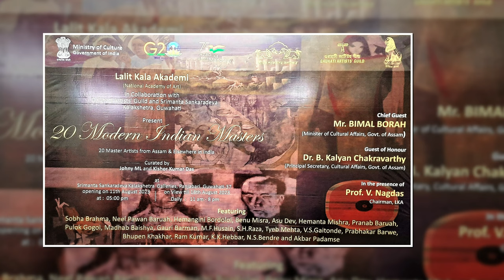20 MODERN INDIAN MASTERS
Great opportunity for Artists, Students of Art, Art Connoisseurs of North East to view some original works by some of the legends of Modern Indian Art read in the CBSE painting syllabus of Class XII and detail study during the Visual Arts Graduation courses. Stalwarts like Akbar Padamse, Bhupen Khakhar, K K Hebbar, M F Husain, N S Bendre, Prabhakar Barwe, Ram Kumar, S H Raza, Tyeb Mehta, V S Gaitonde; along with 10 great masters, pioneers of Art movement in Assam showcasing representations from the collection od the directorate of Cultural Affairs, Government of Assam and personal collections: Asu Dev, Benu Misra, Gauri Barman, Hemangini Bordoloi, Hemanta Mishra, Madhab Baishya, Neel Pawan Baruah, Pranab Baruah, Pulak Gogoi, Sobha Brahma. An exhibition of great importance going on at the gallery of Srimanta Sankardeva Kalakshetra, Panjabari, Guwahati till 18 August 2023 is a refreshing and unmissable... The show of price worthy exhibits has been brought to the gallery of Kalakshetra by Lalit Kala Akademi in collaboration with Gauhati Artists' Guild and Bharat Gallery...